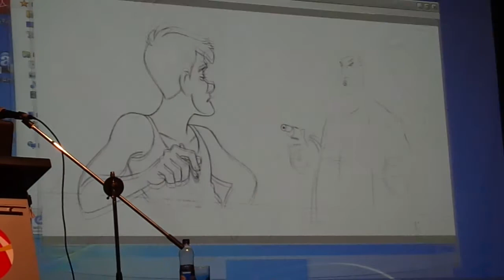Rendezvous animation beta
Andrew Chesworth in Siggraph 2012 Corferias. Bogotá/Colombia